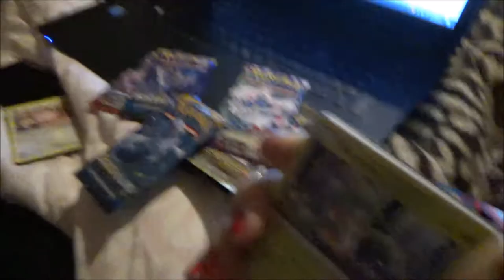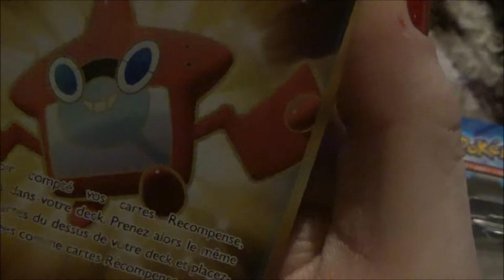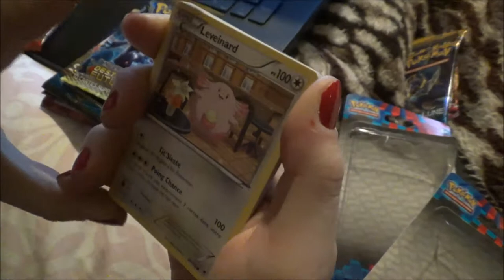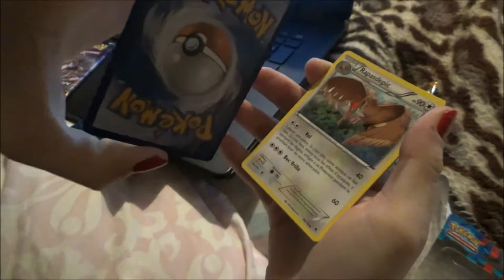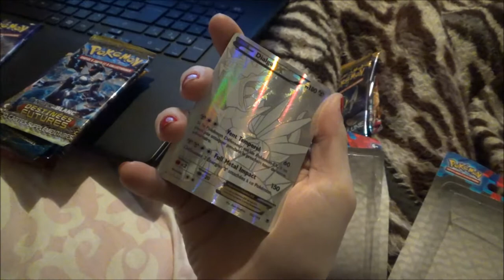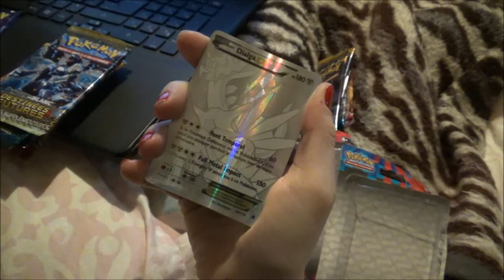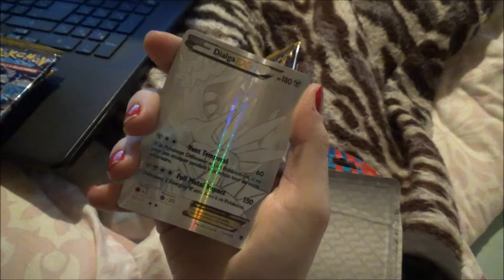Un booster Vigueur Spectrale sous blister EXCEPTIONNEL ! Une impro de DINGUE !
Salut à tous ! Vidéo plus que spéciale ! Des boosters Soleil et Lune et Vigueur Spectrale en OFF... Ça nous apprendras !